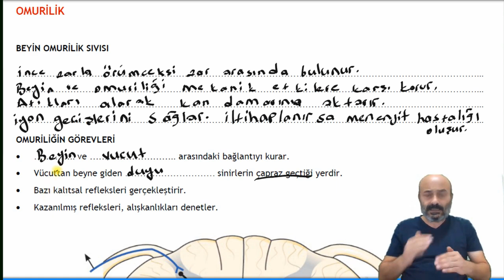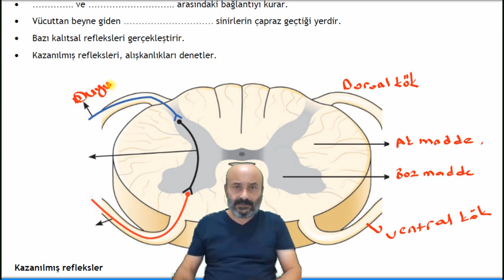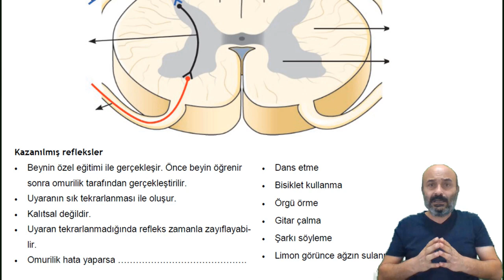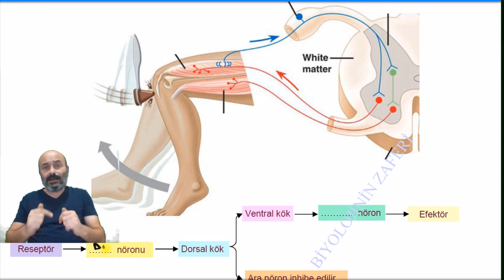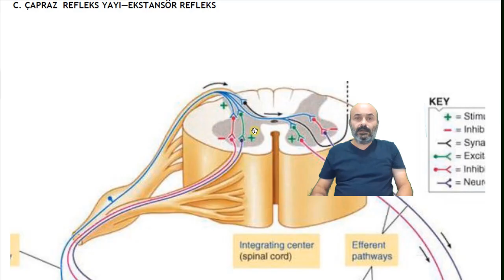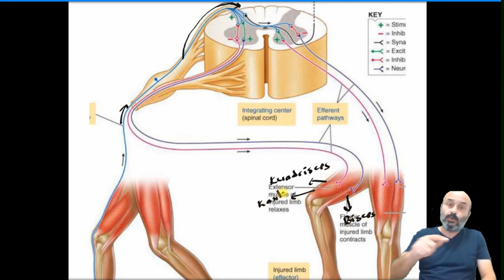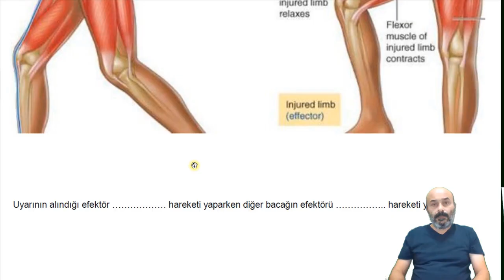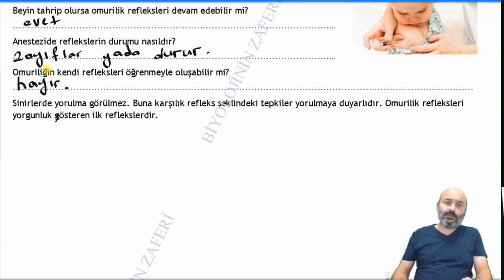MERKEZİ SİNİR SİSTEMİ 3 DERS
Omurilik ve omurilik refleksleri